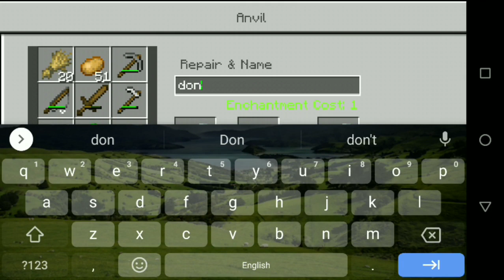Ep.19 - TOOL REPAIR WITH ANVIL & SECRET CAVE FOUND - Minecraft PE DUO | in Hindi | First Tech Gaming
pls like this videos
this is my channel
pls share this link to you friend
pls comment on this videos